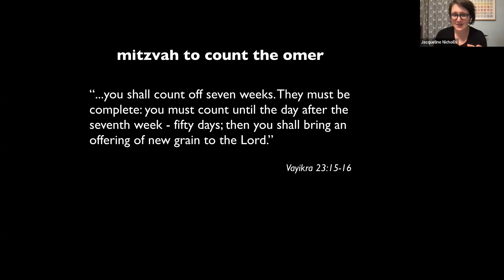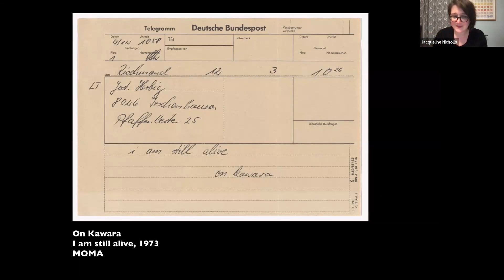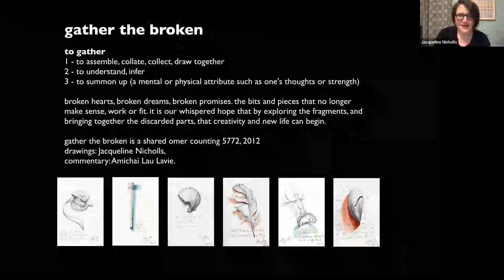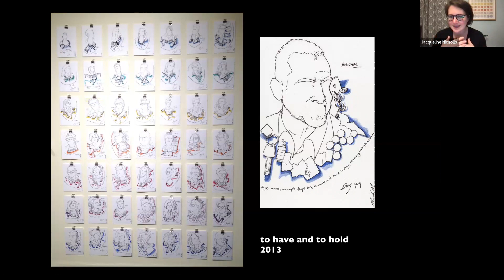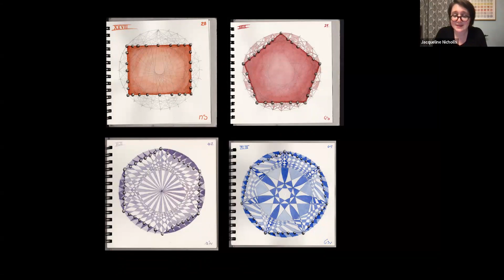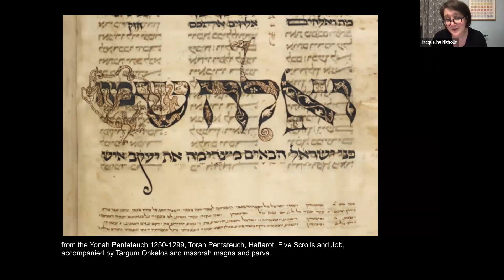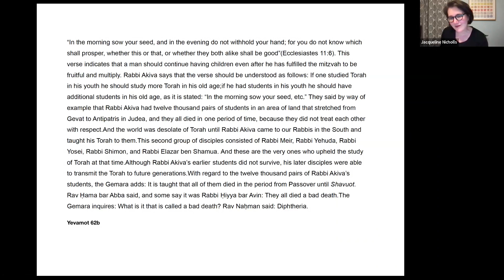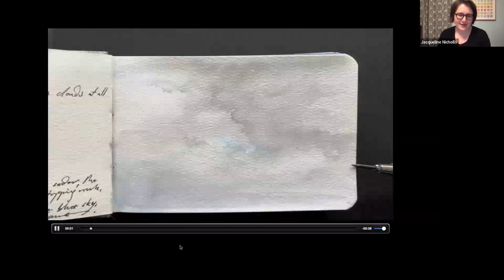The Art of Counting: Drawing the Omer (Jacqueline Nicholls)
The Omer, a period between Pesach (the Festival of Freedom) and Shavuot (the Festival of Receiving the Torah), spans seven weeks marked by daily counting rituals. This time represents a chance for personal spiritual growth and transformation. Jacqueline embraces this opportunity through her art, each year creating a daily drawing inspired by varying themes. By questioning what constrains her, seeking inspiration and connection, and letting the drawings unravel their significance, she explores the essence of making each day count.

Jacqueline Nicholls is a London based artist, award-winning visual poet and Jewish educator. She uses her art to engage with traditional Jewish ideas in untraditional ways.  Her recent drawing project, Draw Yomi, completed in Jan 2020, Jacqueline drew the Talmud, following the Daf Yomi schedule. She co-ordinates Arts & Culture events at JW3 London, and regularly teaches at the London School of Jewish Studies. Jacqueline’s art has been exhibited in solo shows and significant contemporary Jewish Art group shows in the UK, USA and Israel. Jacqueline has an MA in Fine Art from Central Saint Martins. Art. Recent residencies include ‘Wasted Books’ at The London Library, ’50 Jewish Objects’ Jewish Studies Department, Manchester University, and Beit Venezia, where she was the lead artist for the Deck of Esther project, reimagining Megillat Esther as a pack of playing cards.